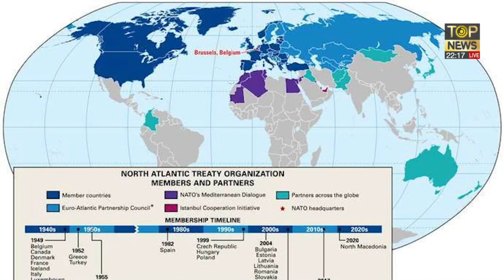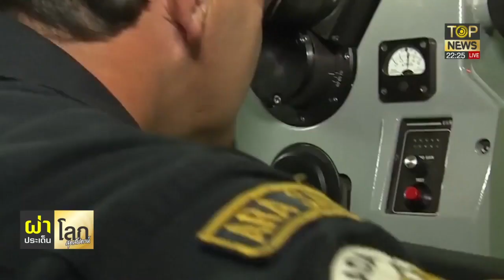สะพัดข่าว ! ขย่มเก้าอี้นายกฯ ขายชาติ-ส่งไทยเป็นนาโต 2 (ไม่จริง) | ผ่าประเด็นโลกสุดสัปดาห์ | TOP NEWS